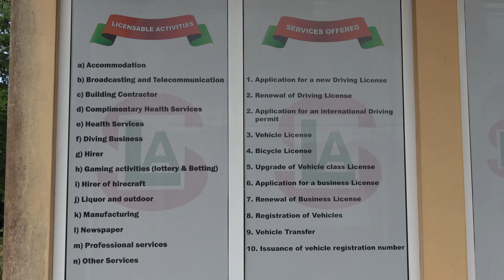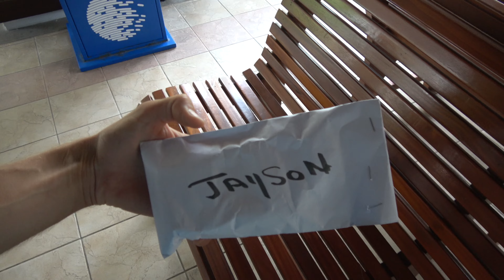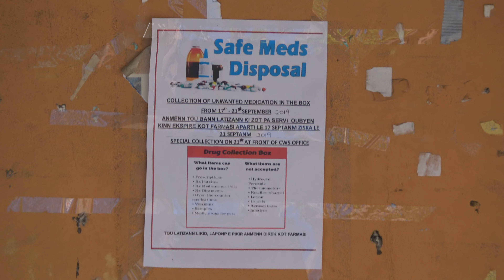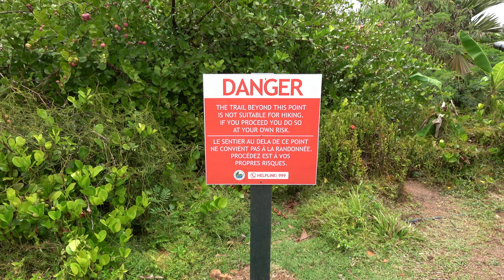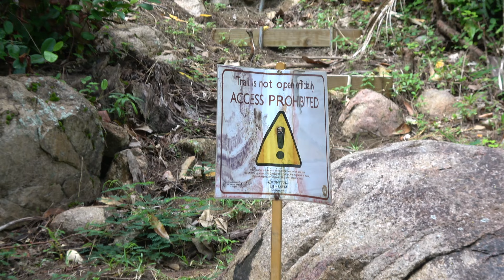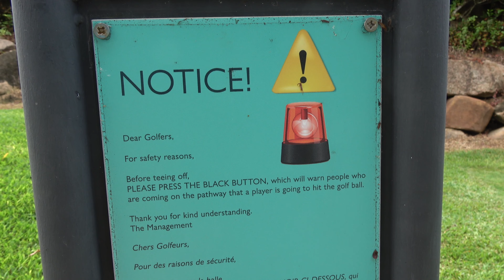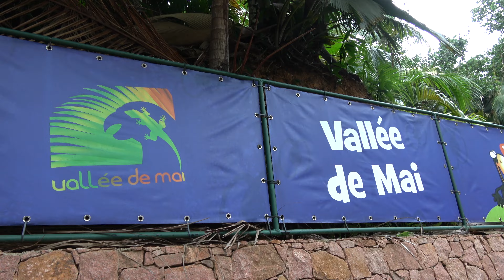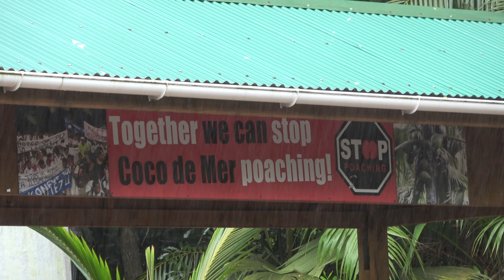Praslin hiking to beach